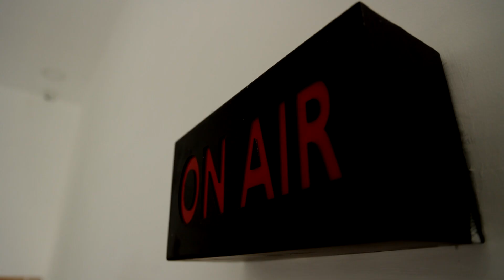அண்ணாமலையின் தரக்குறைவான பேச்சுக்கு செந்தில்குமார் கடும் கண்டனம் | Dharmapuri MP | Senthil Kumar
அண்ணாமலையின் தரக்குறைவான பேச்சுக்கு செந்தில்குமார் கடும் கண்டனம்